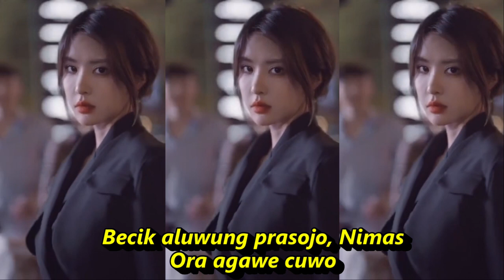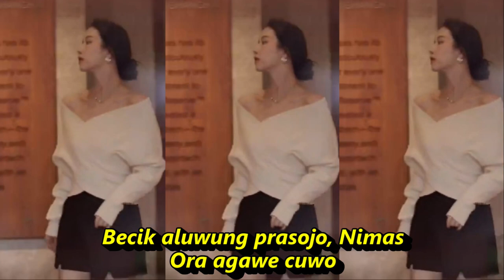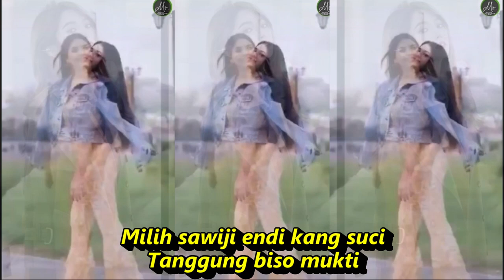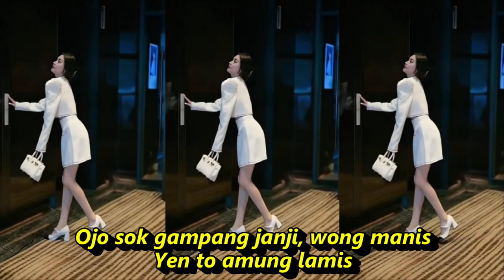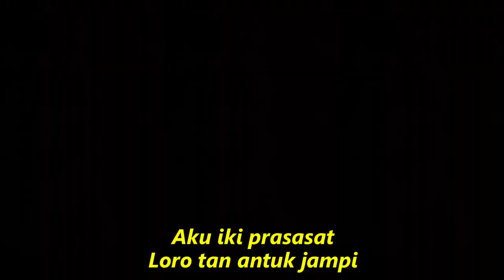OJO LAMIS || LANGGAM CAMPURSARI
Ojo Lamis
Lagu Waldjinah

Lirik

Ojo sok gampang janji, wong manis
Yen to amung lamis
Becik aluwung prasojo, Nimas
Ora agawe cuwo
Tansah ngugemi tresnamu wingi
Jebul amung lamis
Koyo ngenteni tukule jamur
Ing mongso ketigo
Aku iki prasasat
Loro tan antuk jampi
Mbok ojo mung lamis
Kang uwis dadine banjur didis
Akeh tulodho kang demen cidro
Uripe rekoso
Milih sawiji endi kang suci
Tanggung biso mukti
Ora agawe cuwo
Jebul amung lamis
Ing mongso ketigo
Aku iki prasasat
Uripe rekoso
Tanggung biso mukti

Tepung kanji
Los dol
Banyu moto
Apakah itu cinta
Gaun merah
Berbeza kasta
Ku puja puja
Koplo time
Koplo Jawa
Koplo Banyuwangi
Koplo again
Koplo Adella